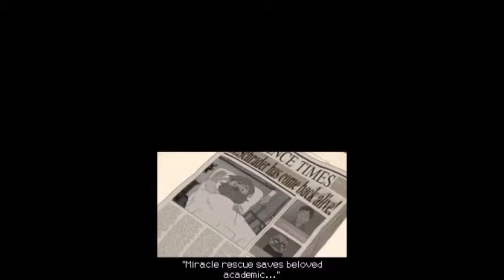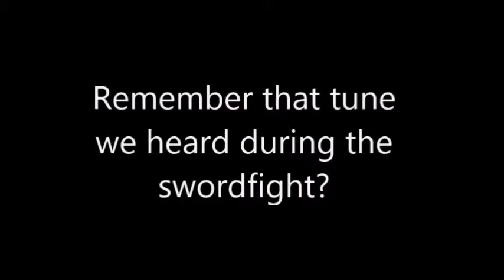SCWRM Plays Professor Layton and Pandora's Box - The Extra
The tradition of juicy extra content continues in this game, with tons of stuff to explore and extra puzzles to solve.
And with that, the second game of the original Layton trilogy is over: se you all for the third one, Lost/Unwound Future!

Professor Layton and Pandora's Box is played by Pedro.